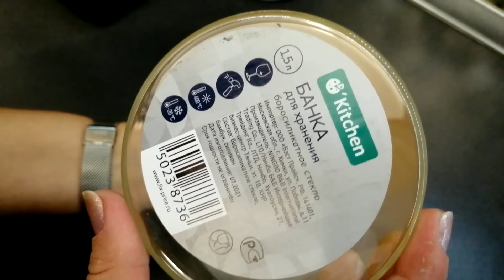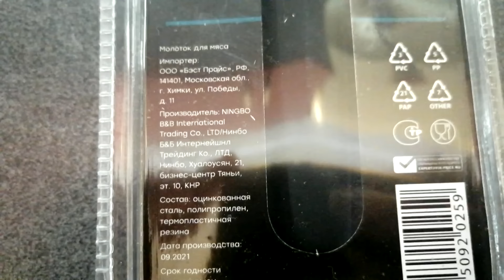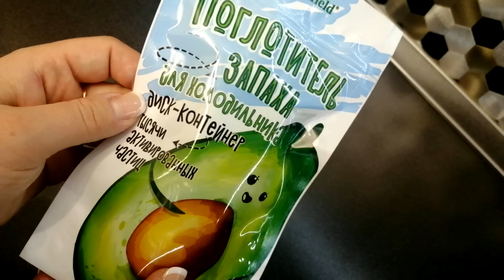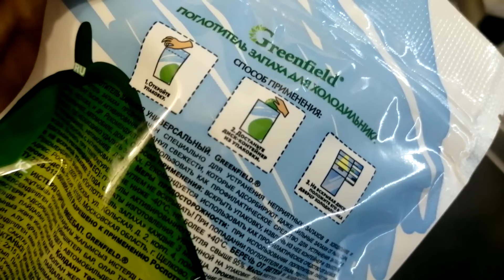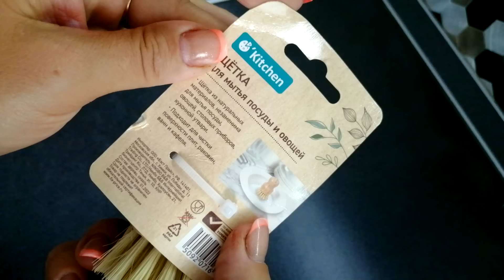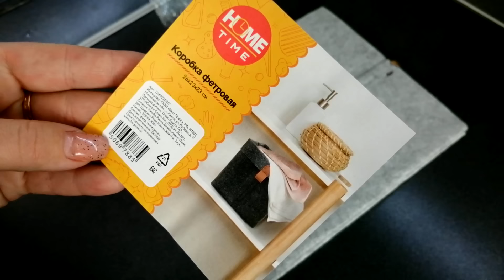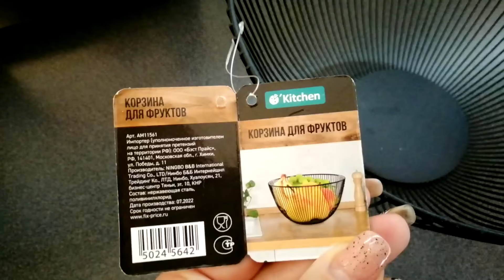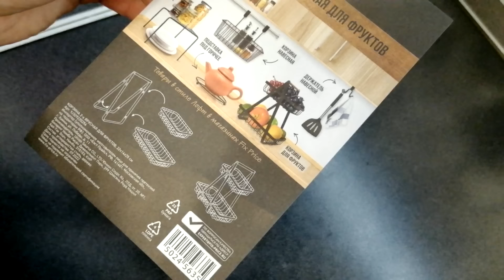ФИКС ПРАЙС 💥 ЧТО ПРОИСХОДИТ С ТОВАРАМИ ДОМА